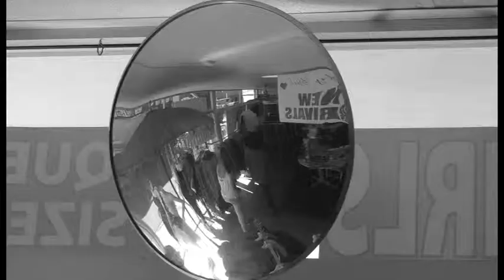skin_deep_rough_premier_cut_1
Rough Premier Cut